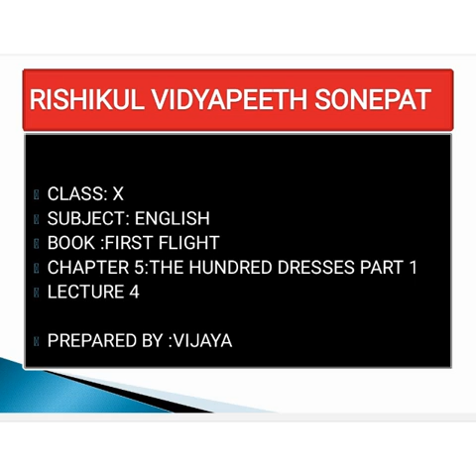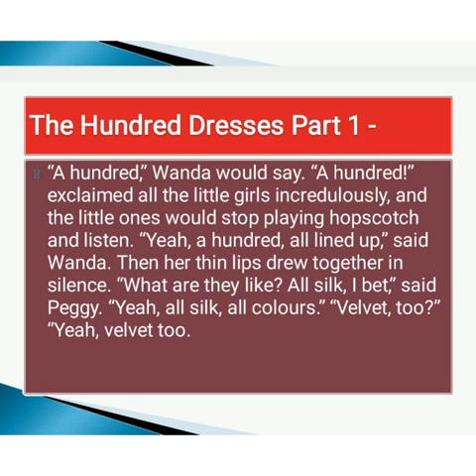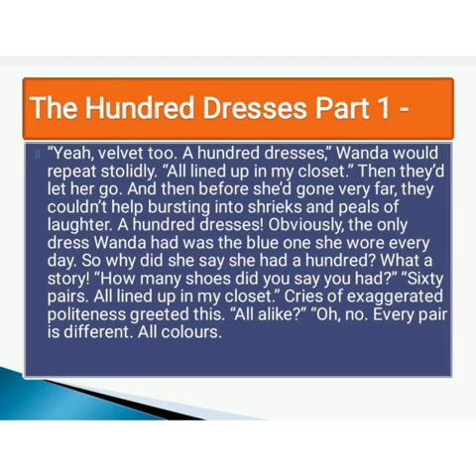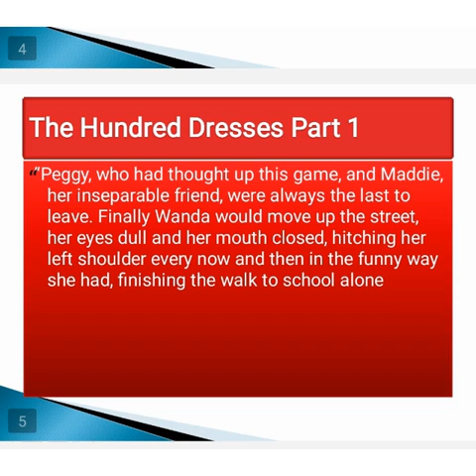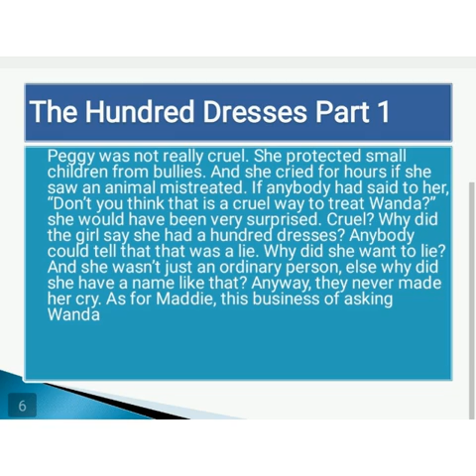English Class X Chapter The Hundred Dresses (Module 4)